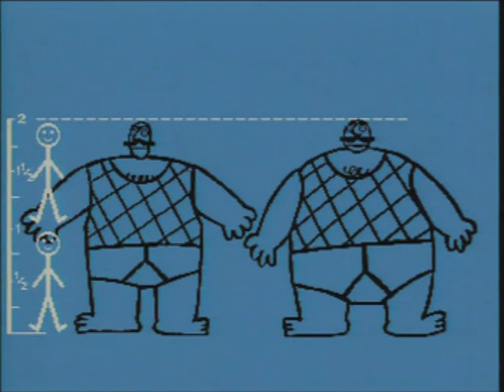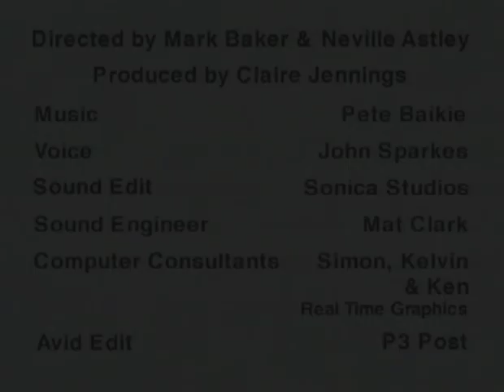The Big Knights - Demo Reel 1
From the Big Knights - Run For Your Lives! DVD/Blu-Ray.